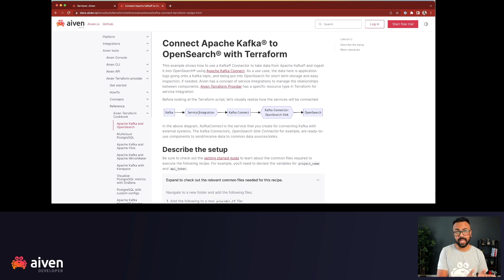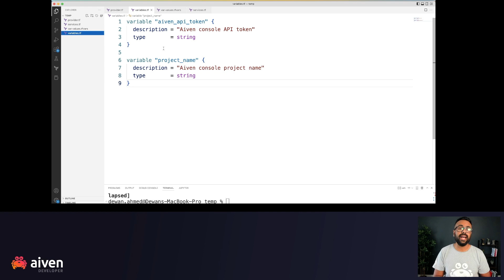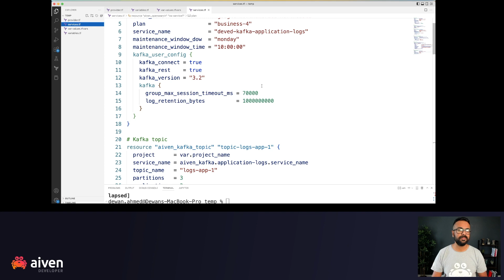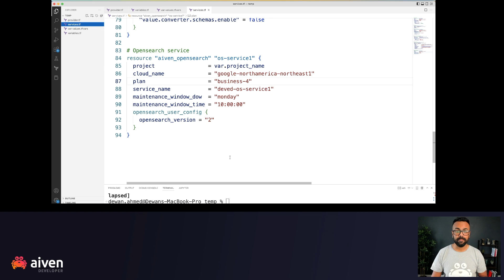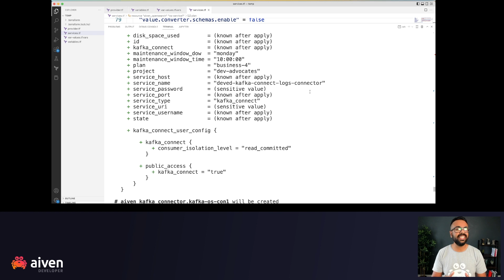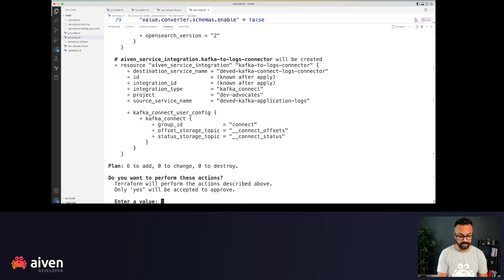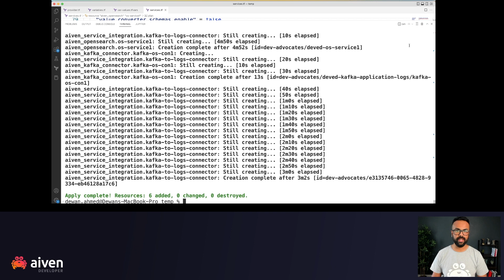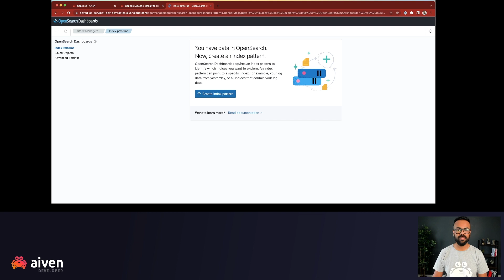Connect Apache Kafka® to OpenSearch® with Terraform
In this video, you will learn how to send data from Apache Kafka to OpenSearch using Terraform.

We will take the help of Apache Kafka Connect and OpenSearch Sink Connector to get the data from Apache Kafka to OpenSearch.

CHAPTERS
00:13 Overview of the setup
00:56 Dive into Terraform files
06:41 Validate the setup

ABOUT AIVEN
Aiven’s cloud data platform helps your business reach its highest potential by making your data work for you.

It provides fully managed open source data infrastructure on all major clouds, helping developers focus on what they do best: innovate and create without worrying about the limitations of technology.

We like to think that Aiven is not only a cloud data platform but also an
extension of your team. We are dedicated to helping you to succeed by removing barriers and finding the right solutions – with the help of the best data technology there is.